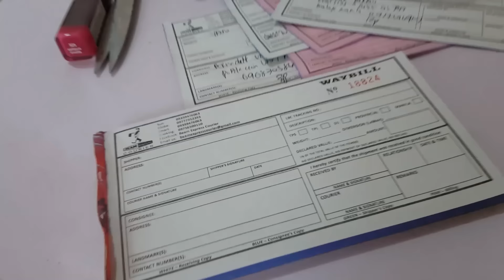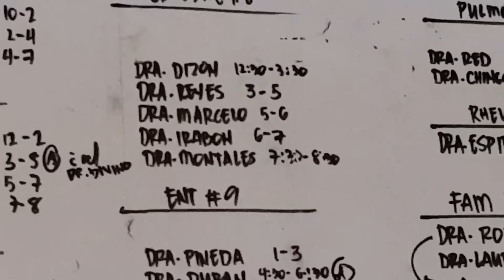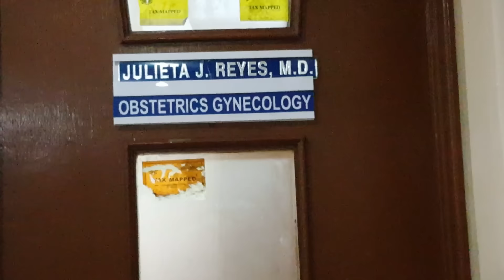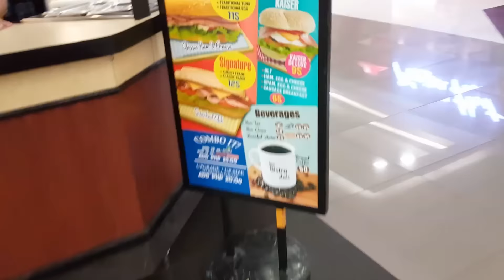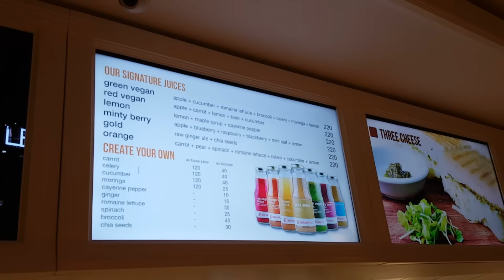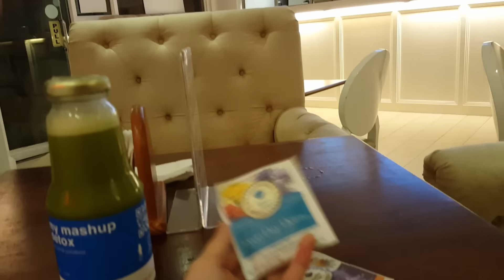FREE TICKETS? -debbieheinzvlogs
SANDRA SANTOS (MY SISTER INLAW)
 ●Arcticninetys.wordpress.com

GENEROUS PEOPLE 👇

Basserbright
Financial Advisor, Entrepreneur, Life Insurance, VUL, Stock Market, Mutual Funds, UITF, Cook, Tourism

FB HappyPrintsMnl
Love Your Freedom Prints

●TATTO ARTIST
here are my new details: Mitch Patriarca Photography | IG: MITCHPATRIARCA | FB: Mitch Patriarca Photography
Ig cuteteadotph
●PERSONALIZED PASSPORT HOLDER
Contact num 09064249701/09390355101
350php + shipping fee
 instgram hermosa_shoppe
●Abigail clet
●NATURACTOR,PERFUMES ETC
 Facebook.com/prettyangelshoppe
●SUNNIES & SPECS
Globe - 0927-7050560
●USANA PRODUCTS
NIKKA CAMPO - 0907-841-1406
●4GREEN CAPSULE/COUPLE OR TERNO SHIRTS
 AVAILABLE HERE 👇
just tell her our channel and you'll get 200 pesos discount

Im not here to Impress, I'm just here to Wxpress!
GOD BLESS!